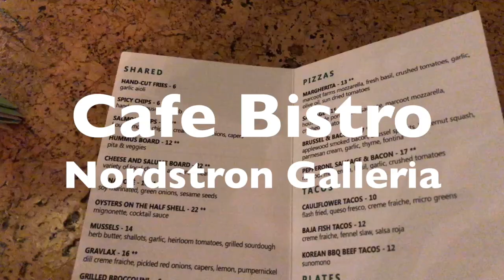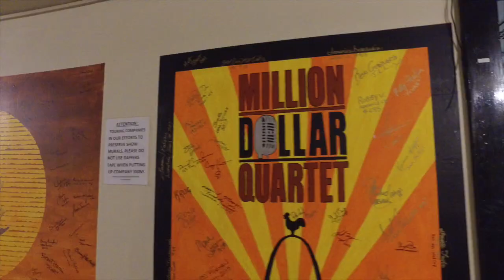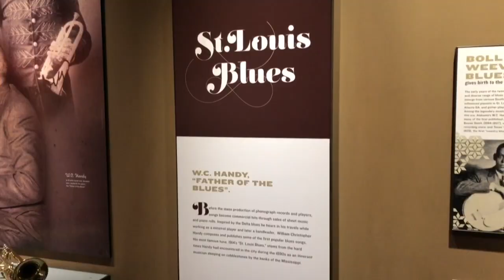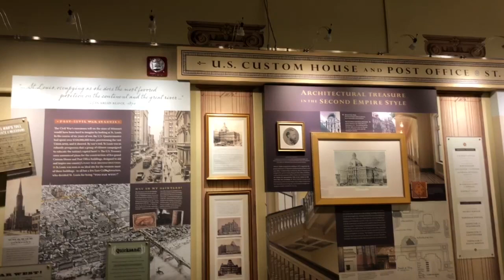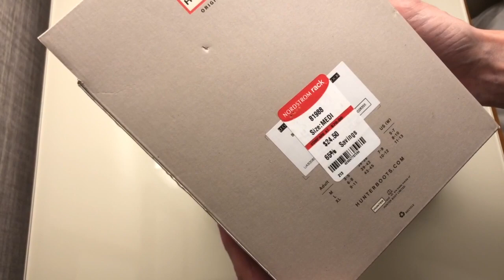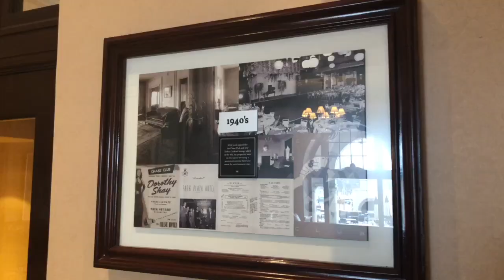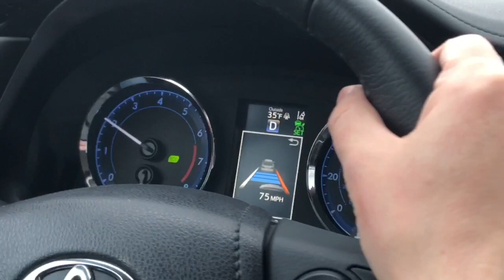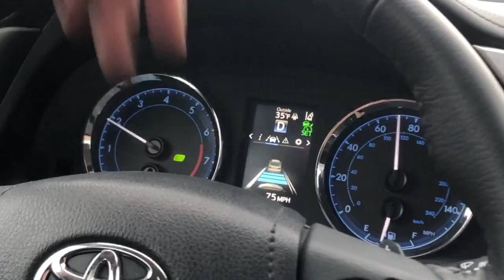Saint Louis Missouri | Hotéis, restaurantes e passeios na cidade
Primeiro vídeo da nossa road trip pelos Estados Unidos. Passamos por St Louis, Memphis, Nashville, Chattanooga, New Orleans.
Confira o roteiro completo da nossa viagem (com todos os restaurantes, passeios, estradas e mapas) aqui.

➜  Nosso hotel The Chase Park Plaza Royal Sonesta St. Louis -

➜ Reserve seu hotel no mundo inteiro pelo nosso link e ajude a manter o blog e o canal

Lojas nacionais e internacionais que a Cinthia confia e é parceira

➜ Sweetcare (loja de Portugal que entrega aqui) (use o copum CINTHIA5 para ganhar desconto em todas as suas compras - não soma com outras promoções)